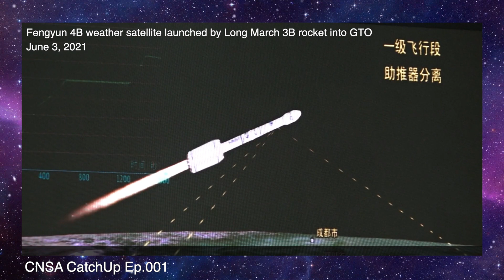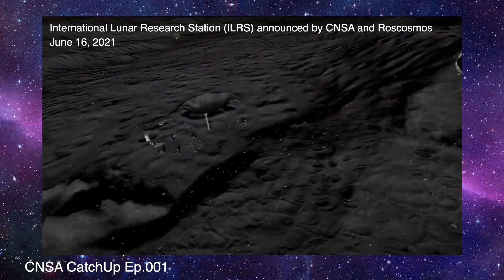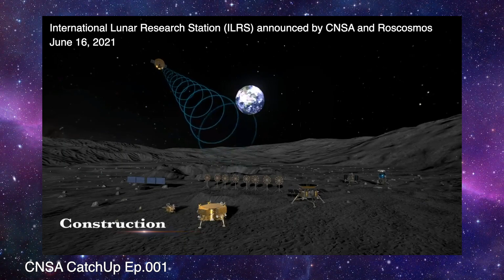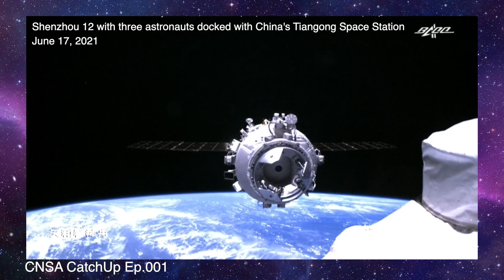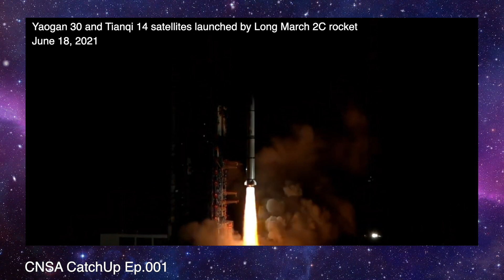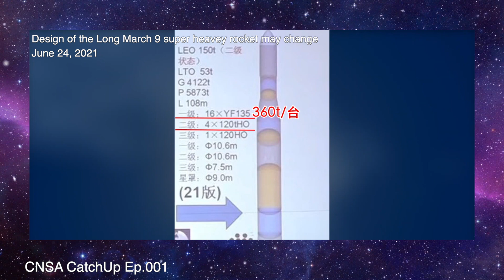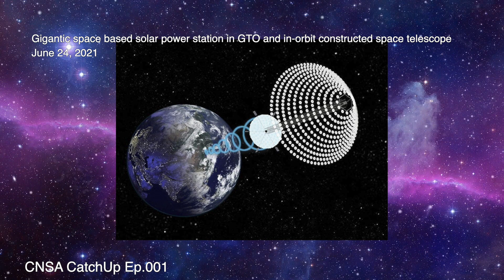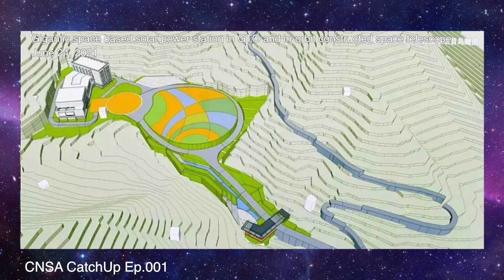Lunar Base, Shenzhou 12 docked with China's Tiangong Space Station [CNSA CatchUp Ep.001, June 2021]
00:05 Fengyun 4B weather satellite launched by Long March 3B rocket into GTO

01:30 International Lunar Research Station (ILRS) announced by CNSA and Roscosmos

03:06 Shenzhou 12 with three astronauts docked with China's Tiangong Space Station

04:00 Yaogan 30 and Tianqi 14 satellites launched by Long March 2C rocket

05:11 CNSA released videos of the Zhurong rover's landing process

06:10 Design of the Long March 9 super heavey rocket may change

07:32 Gigantic space based solar power station in GTO and in-orbit constructed space telescope